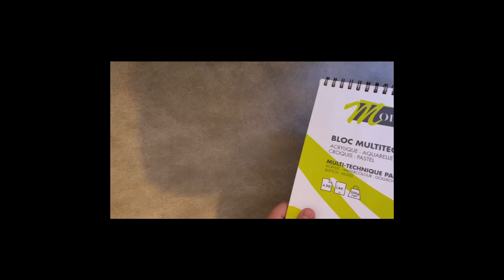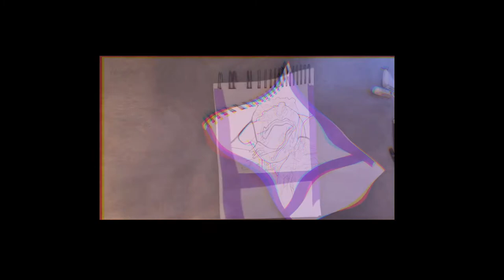Naruto speed drawing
désoler pour la qualité de la vidéo j'ai mal filmer voila pourquoi l'écran est aussi petit.